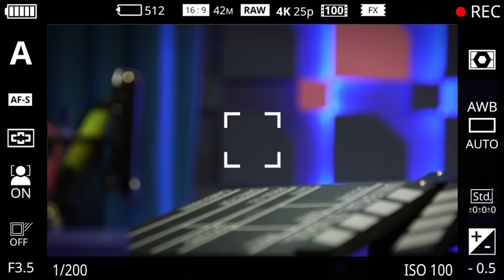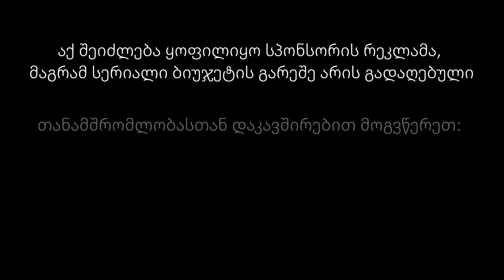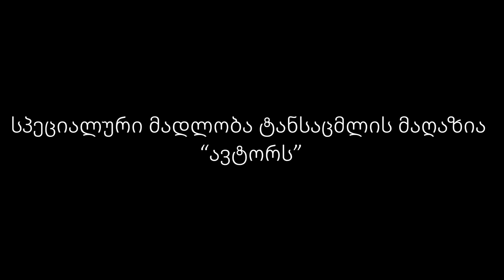ტექნიკური ხარვეზი - სერია 6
6 სტუდენტის განსხვავებული ცხოვრება, პრობლემები და ურთიერთობები ახალ სერიალში ,,ტექნიკური ხარვეზი”